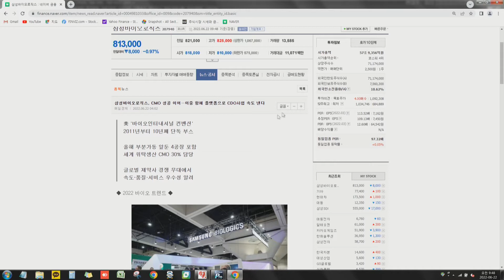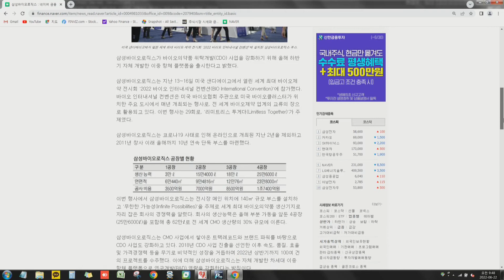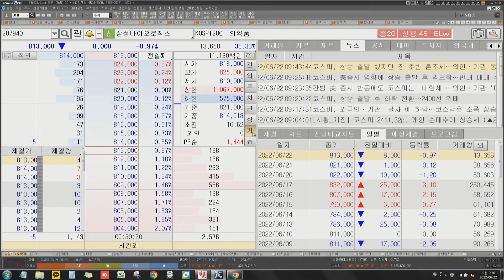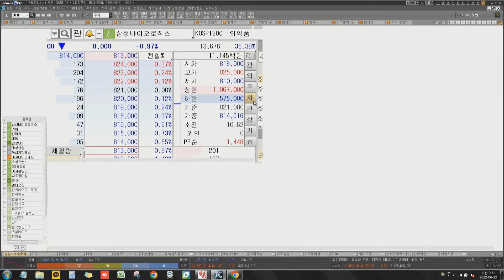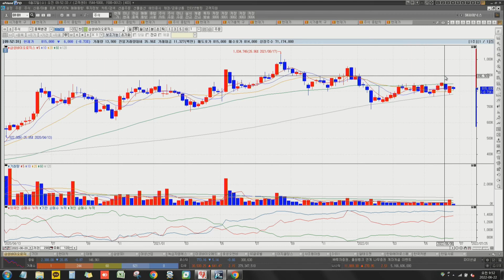약세장에서도 바이오는 간다ㅣ분위기 좋은 바이오주ㅣ삼성바이오로직스, 주가 상승 가능성은?ㅣ보유자는 연말까지는 보셔야 할 것 같습니다ㅣ출연:황윤석 대표